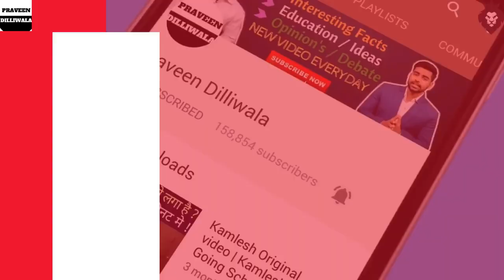How to Earn Unlimited Paytm Cash in 2018 ? | Earn Money Online | Praveen Dilliwala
Watch our best video related to online earning:-

Copied from praveen dilwala

Earn money
online earning
Paytm cash online
Earn money websites
Earn
Money
Cash